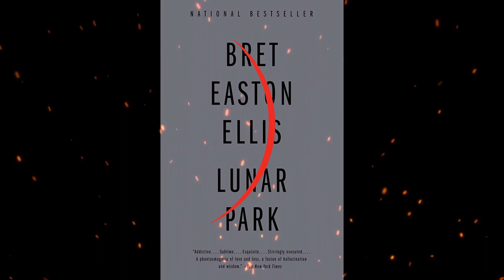Plot summary, “Lunar Park” by Bret Easton Ellis in 5 Minutes - Book Review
"Lunar Park" is a novel written by Bret Easton Ellis, published in 2005. Known for his dark and controversial works, Ellis is recognized for his previous novels such as "American Psycho" and "Less Than Zero." "Lunar Park" marks a departure from his earlier style as it blends elements of literary fiction, psychological suspense, and horror.
The novel is presented as a fictionalized autobiography, with Bret Easton Ellis serving as both the author and protagonist. In "Lunar Park," Ellis creates a distorted version of himself, exploring themes of identity, fame, and the blurring boundaries between reality and fiction.
The story revolves around the haunted life of the protagonist, Bret Easton Ellis, who becomes entangled in a series of eerie and supernatural events. The narrative takes place in the affluent suburb of Lunar Park, a fictionalized version of Tarrytown, New York. Strange occurrences begin to unfold, including a series of pranks, ghostly encounters, and the reappearance of a character from Ellis's earlier novel, "American Psycho."
As the story progresses, the lines between fiction and reality become increasingly blurred. Ellis grapples with his own personal demons, his troubled relationships, and the repercussions of his fame. The novel also delves into themes of parental responsibilities, the impact of childhood trauma, and the struggle to confront one's own dark impulses.
"Lunar Park" is known for its unconventional narrative structure, incorporating elements of horror and supernatural elements into the framework of a psychological thriller. It showcases Ellis's ability to experiment with different genres while exploring themes that are often prevalent in his work.
Overall, "Lunar Park" is a unique and introspective novel that blurs the lines between autobiography, fiction, and the supernatural. It offers a chilling exploration of identity and the often unsettling nature of fame, while incorporating elements of suspense and horror to create an atmospheric and thought-provoking reading experience.